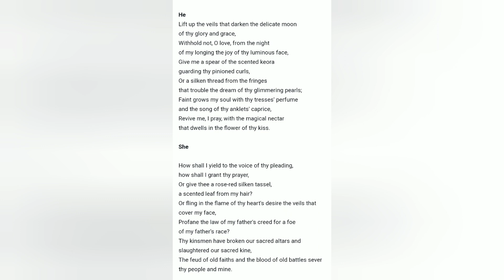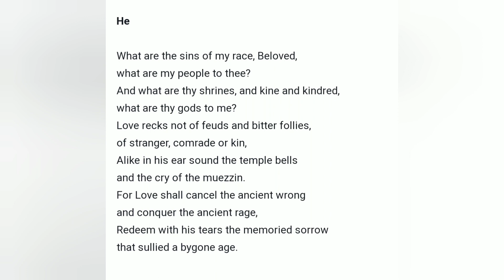An Indian Love Song by Sarojini Naidu detailed summary in Malayalam| Reading India fath